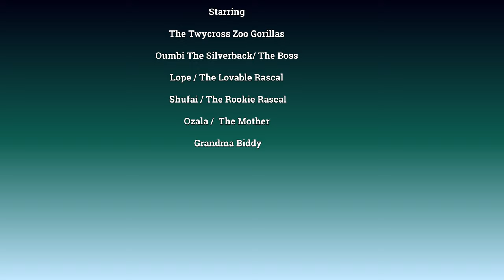Silverback Oumbi Beating His Chest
Gorilla Youngster Lope and his mother are on the ground. While Shufai the youngest of the group is on the tree. Oumbi the Silverback Gorilla is climbing up top. You don't see him very often on the top platforms indoors or outdoors. He normally prefers to just stay at the bottom and look for his food there. Today, on a very windy day he had a head for heights and spent quite a bit of time up there. He sat on the edge of the platform, Shufai one of his sons sitting behind him and then running towards Lope. Grandma Biddy down the bottom trying to make her bed, but most of the wood wool she tried to gather flew away from the wind.
Such a great moment when Oumbi stood up and beat his chest. He's such a magnificent silverback. He moves to the other side and sits down again. Did you know that gorillas can't smile and their facial muscles are different from ours? The gorillas face muscles droop making him look grumpy or sad, in fact, it actually means he's all relaxed and content.  When the silverback turns again, his older son Lope comes running up to him and is trying to get some attention. Only when Lope knocks on the wood it makes the Silverback jump. Ozala, his mate still grazing down the bottom. Lope moves away when his dad gets up to move to the lower platform. Oumbi moves to the end of the log and has a good look around.